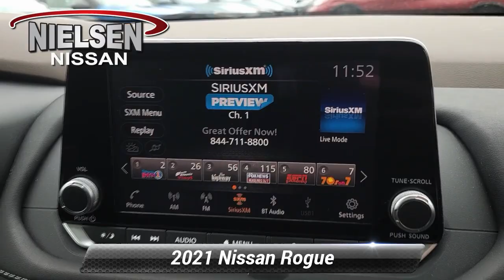Certified 2021 Nissan Rogue SV, Stanhope, NJ Z1071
Nielsen Nissan